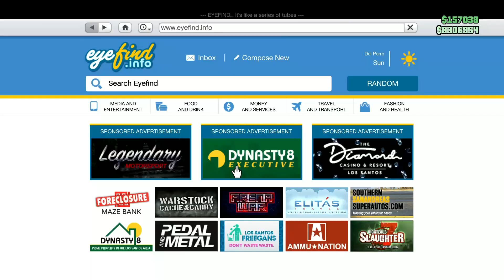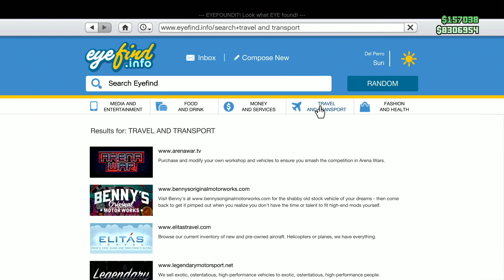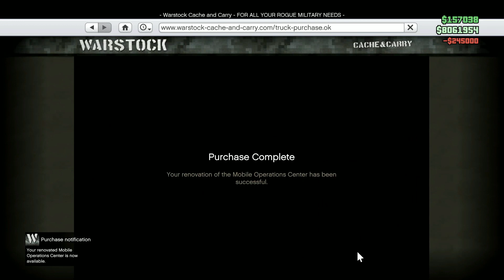Buy this to be Borderline Good at GTA Online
In today's video I will be showing you what to buy to be GOOD at GTA Online!